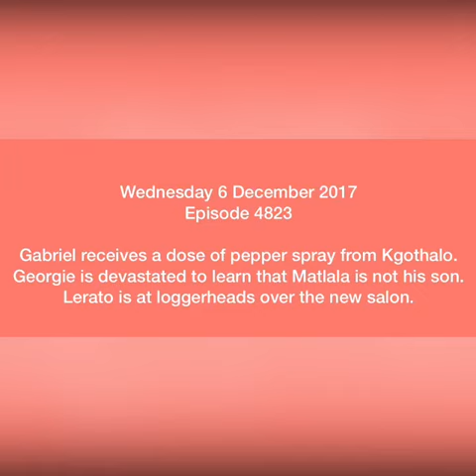Isidingo 06 December 2017 Teaser